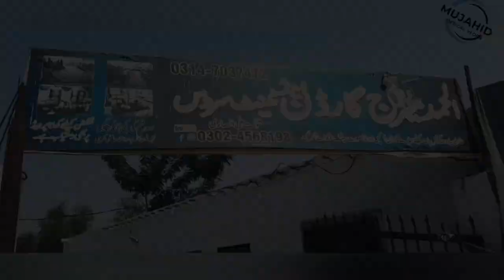Shaidon k season start ho chuka he | Village marriage| Village Life in punjab Pakistan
Well come to my youtube channel, Marriage season has been start in our village & city punjab pakistan. Winnter season knoking the door. Here i will show the marriage ceremony of village people.
i hope you will like my vedio. my request you to please support me throught my vedio.